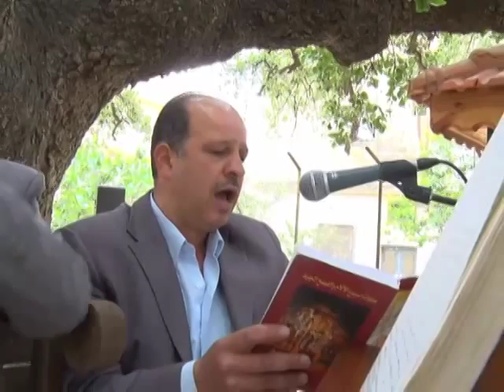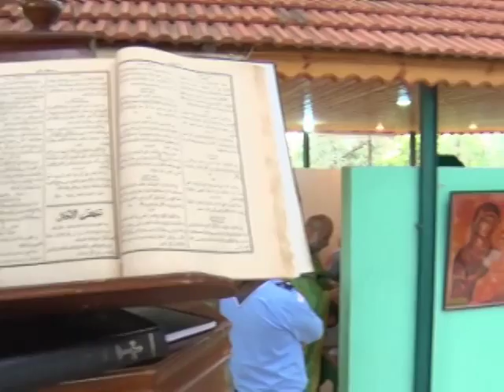عيد القديس جيورجيوس - ماحص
مقام الخضر - ماحص
تصوير رائد حداد - مونتاج طارق قاقيش - اخراج سامر حماتي
مطرانية الروم الارثوذكس
عمان الاردن